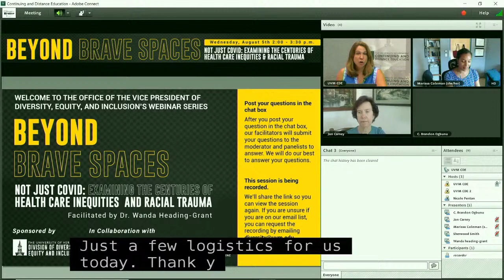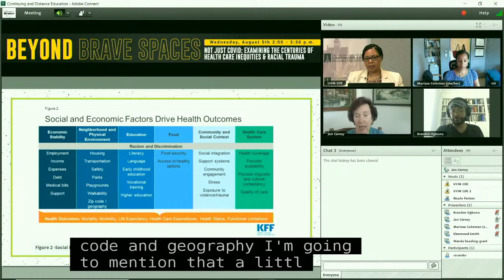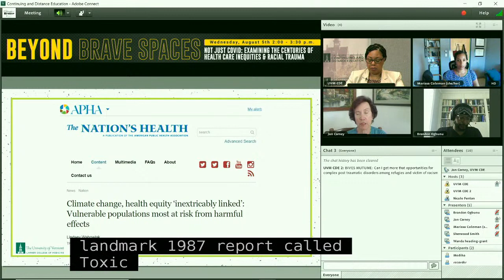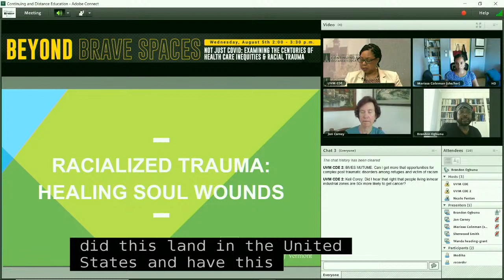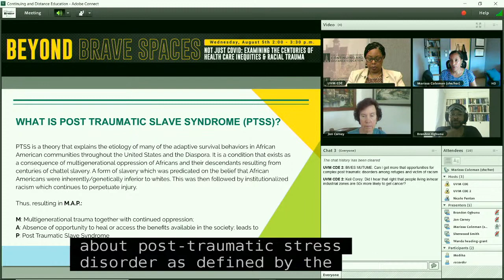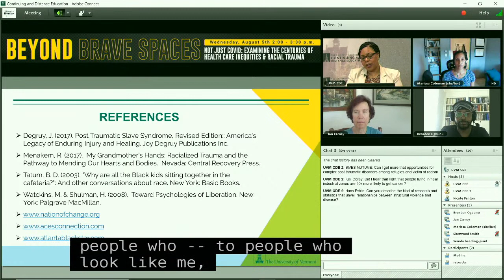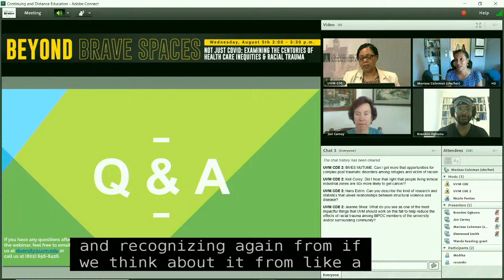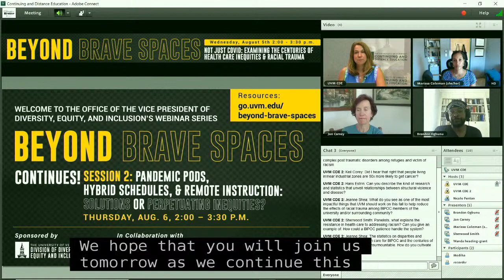Not Just COVID: Examining the Centuries of Health Care Inequities and Racial Trauma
From our recent webinar series, Beyond Brave Spaces: Conversations to Inform and Move to Action Together.

On August 5, UVM's Wanda Heading-Grant was joined by Dr. Marissa Coleman, clinical psychologist at the University of Vermont Medical Center; C. Brandon Ogbunu, assistant professor of ecology and evolutionary biology at Yale University; and Dr. Jan Carney, professor of medicine and associate dean for public health and health policy at the Larner College of Medicine for a conversation on socio-economic and traumatic historical determinates of health.